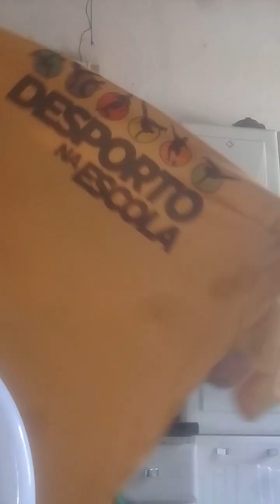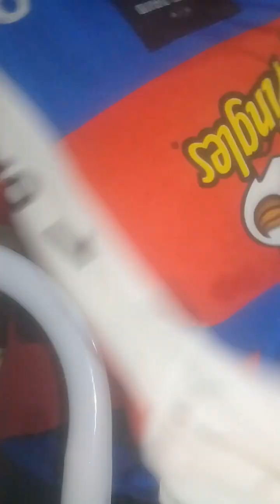visite todas as minhas blusas chek